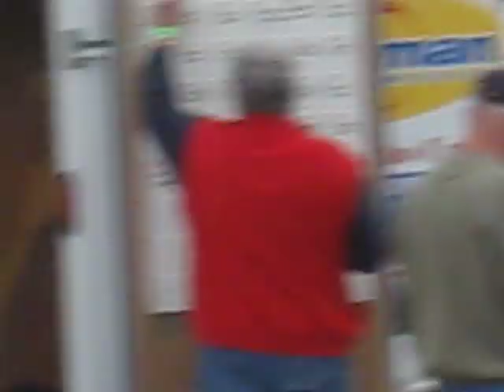1994 Mustang GT Autocrossing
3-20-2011; Des Moines Fairgrounds, DMV SCCA. F Stock class; all season tires, only mod is flowmaster catbacks.